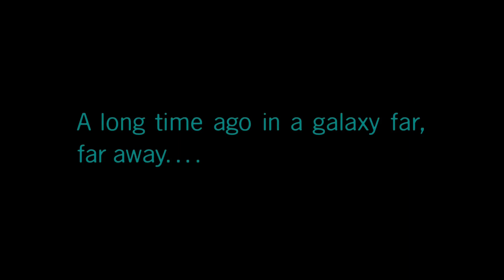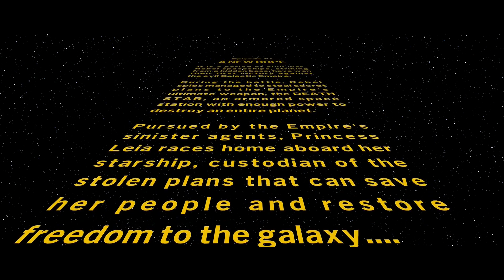The Princess and the Farmboy - Lego Star Wars with Kelsey Part 8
Nineteen years after Obi-Wan dueled the newly-crowned Darth Vader on Mustafar, our story shifts once more. Princess Leia’s ship is beset by Imperial forces as she flees the scene of a daring heist to steal military secrets. And Luke is just an ordinary farmboy playing with his toy ships. Join this married couple as we talk about the original trilogy, odd bits of trivia, and more!